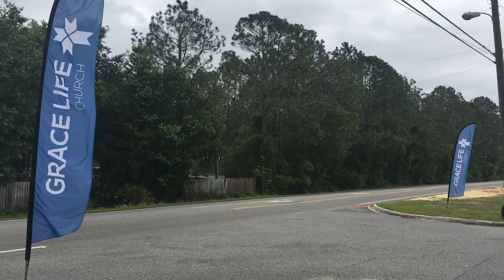Psalm 22 Devotional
Our Elders are leading us in devotions through the Psalms. Read along and pray with us as we look at Psalm 22 today.